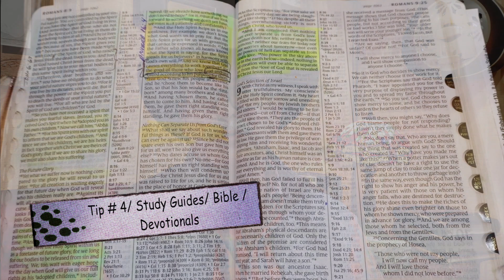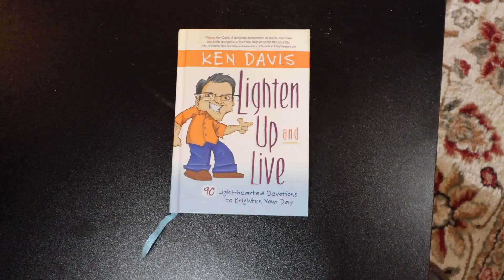5 Tips To Develop A Consistent Devotional With God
5 Tips To Develop A Consistent Devotional With God

Do you struggle to have a quality consistent devotional? I hope these tips help you with your walk with God!